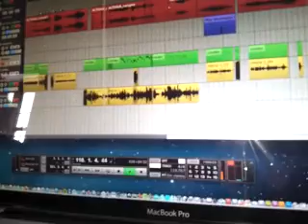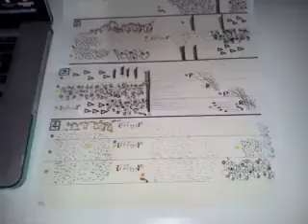Adolf Murillo Althaia